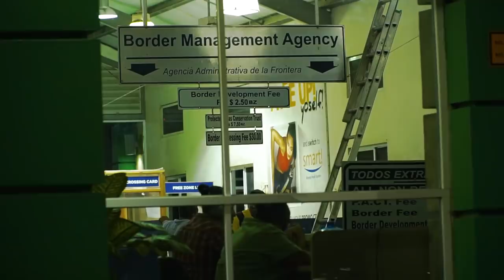The First Skate Crew To Visit Belize | SEARCHING FOR THE MAYAS Part 2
Jaakko Ojanen, Madars Apse, Angelo Caro and Zack Wallin break themselves off skating the modern cities of the Mayan lands of Guatemala, Belize and Mexico.

After skating the colourful spots of Guatemala and visiting the incredible Mayan site of Tikal, now it was time to cross the border into Belize, a country we knew nothing about.
A two-hour drive brought us to the border between Guatemala and Belize.
The drive on the Guatemalan side had been quite plain, all of the jungle that we had seen in Tikal gave way to crops, and the land was vast and treeless.

Skateboarding in Belize was difficult: they didn't have didn’t have any locals to show around because there are no locals, nor skate parks either – skateboarding is a very rare sight in Belize.

The Mayan civilisation was one of the most important in the pre-Columbian Americas. Their territory extended from southern Mexico along through Guatemala, Honduras and El Salvador; they had a fully developed writing system and an incredibly accurate calendar. But the Mayas are also shrouded in mystery; their sudden disappearance from their main cities right before the arrival of the Spanish conquistadors remains unresolved to this day, although several theories exist.